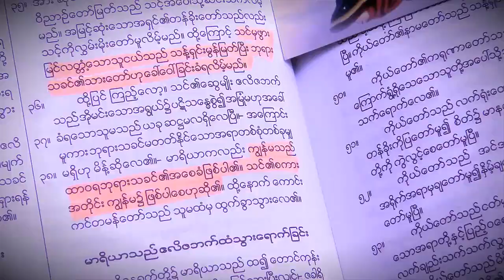Karenni Gospel Song- Tèb̤wí lốbǎ amuố̤